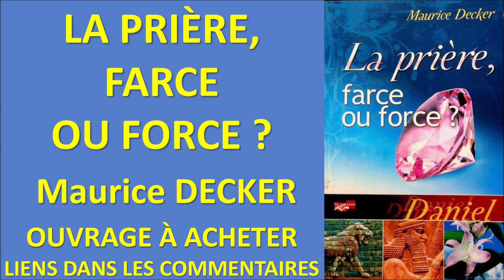#37 LA PRIÈRE, FARCE OU FORCE Maurice DECKER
Présentation de LA PRIÈRE, FARCE OU FORCE Maurice DECKER
Ouvrage de 2007

Après un premier ouvrage consacré à Daniel, l’homme « bien-aimé » de Dieu, Maurice Decker nous emmène ici à la découverte d’un aspect fondamental de la vie de cet homme de Dieu remarquable : sa vie de prière.
Ce livre nous propose une approche originale et captivante de ce thème majeur qu’il aborde d’une manière particulièrement vivante, attrayante et concrète.
L’auteur ne se borne pas à énumérer et à commenter les caractéristiques bibliques de la vie de prière. Il nous invite à observer de près un homme de prière exemplaire nommé Daniel, afin d’apprendre de lui comment développer et cultiver une vie de prière de qualité, conforme à la volonté de Dieu.
Sous nos yeux, en quelque sorte, la prière « s’incarne », vit, lutte et s’épanouit dans un authentique croyant qui était un homme de la même nature que nous.
Le Saint-Esprit nous encourage à faire l’effort d’apprendre à mieux prier en nous asseyant aux pieds d’un vieux routier du Seigneur qui avait fait ses preuves et acquis un trésor d’expérience inestimable au fil de longues années d’étroite
communion avec son Dieu.

L'auteur
Après des études à l’Institut Biblique Emmaüs en Suisse, Maurice Decker a exercé un ministère pastoral en Bretagne pendant une dizaine d’années. Il a poursuivi un ministère itinérant d’enseignement biblique. Par ailleurs, il est l’auteur de divers ouvrages dont : « Si les minutes m'étaient comptées, Fidèle quoi qu'il en coûte, De I’amertume à la grâce et Barnabas tu m'encourages, publiés aux mêmes éditions.

LIENS en vue d’acheter l’ouvrage dans une librairie chrétienne

3 exemplaires disponibles plus 5 en librairie .

Disponible

dernier exemplaire !

2 exemplaires disponibles

3 AUDIOBOOKS d’ouvrages de Maurice DECKER ont été réalisés et lus pour vous :

De l'amertume à la grâce Maurice Decker

FIDELE QUOI QU'IL EN COUTE Maurice  Decker

LE DECOURAGEMENT Un chemin pour en sortir Maurice Decker

VOUS POUVEZ GRATUITEMENT TELECHARGER CES 5 OUVRAGES SUR LE SITE

BARNABAS, TU M’ENCOURAGES !

DE L’AMERTUME A LA GRACE

FIDELE QUOIQU’IL EN COUTE

LE DECOURAGEMENT UN CHEMIN POUR EN SORTIR

SI LES MINUTES M’ÉTAIENT COMPTÉES Gestion du temps et service de Dieu

LIVRES CHRETIENS A ACHETER

TABLE DES MATIÈRES de LA PRIÈRE, FARCE OU FORCE Maurice DECKER

AVANT-PROPOS
Un diamant étincelant à six facettes  7
DANIEL, L’HOMME DE PRIÈRE   «... il priait... »  17
1. Sur la brèche jusqu’au bout 19
2. Inattaquable parce que fidèle 29
3. Daniel, le grand résistant 39
1« facette: L’ENDROIT
« ...les fenêtres de la chambre supérieure... » 55
4. La chambre haute de la prière  57
5. Les services de la chambre haute 69
2e facette: LA DIRECTION
«... dans la direction de Jérusalem... » 85
6. La prière enracinée dans les Saintes Écritures  87
7’. Comment Daniel apprit à « voir par les livres »  105
8. Daniel prie le Roi de gloire  119
9. Daniel s’approche du trône de la grâce  139
10. La prière de la foi et de l’espérance 159
3e facette: LE RYTHME
«... trois fois par jour...
comme il le faisait auparavant... »  171
11. Régularité, discipline, application 173
12. Le combat persévérant de la prière 191
4e facette: L’ATTITUDE
«... il se mettait à genoux... »  205
13. Un cœur à genoux 207
14. L’écoute de Dieu, politesse de l’humilité  221
15. « Non pas ce que je veux, mais ce que tu veux »  241
5e facette : LE CLIMAT
«... il priait, et il louait son Dieu... » 261
16. Louanges et supplications 263
17. « Rendez grâces en toutes choses... » 283
6e facette : LA RELATION
« ... il priait, et il louait SON Dieu... »  305
18. « Abba! Père! »  307
19. « Tu es un bien-aimé »  333